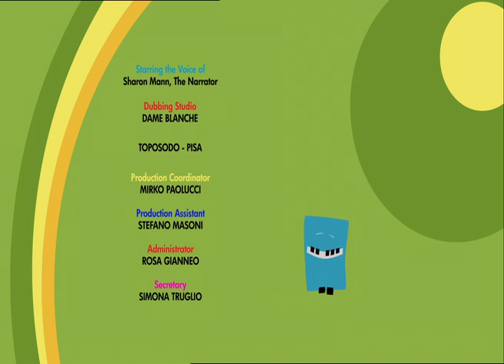TARATABONG - EP46 - the horn friends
Trumpee and Snaree are playing basketball in front of their house. They are having a lot fun and play the music of the ball. Drumba and Bone call them:they must come inside and clean their mess! Meanwhile, the ball rolls down a hill, bounces off a wall and gets stuck in a nice French horn. This meloditty is Frenchy, who was trying to call Tweedy, his friend the english horn by playing sad music punctuated by long cries. Trumpee and Snaree arrive and help Frenchy, then invite him to play volleyball, Trumpee and Frenchy on this side of the wall and Snaree on the other side, alone, Snaree runs from right to left and finds himself in trouble. You can not play volleyball with only three players, they lack a player to continue the game. So Frenchy, with the help of Snaree and Trumpee calls his friend Tweedy again, who finally arrives.